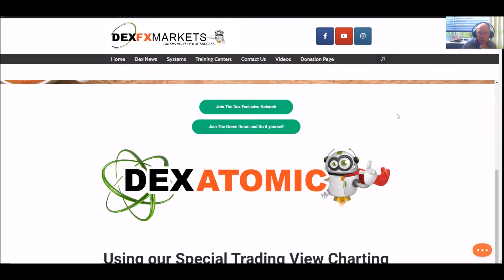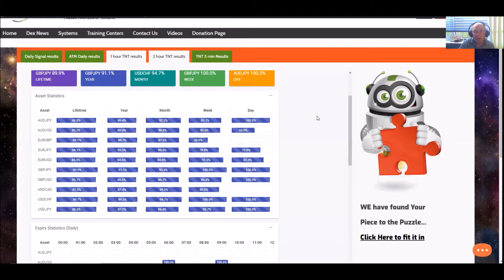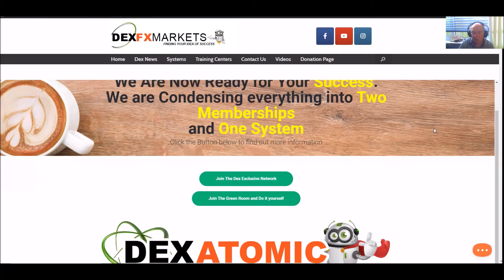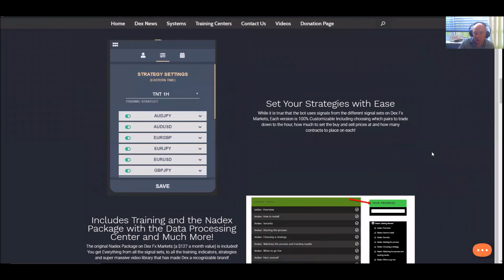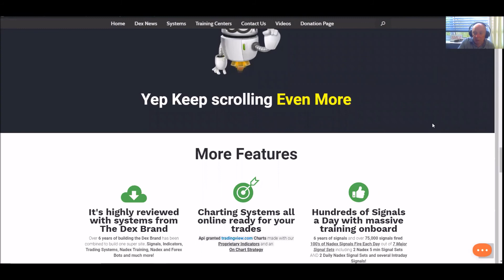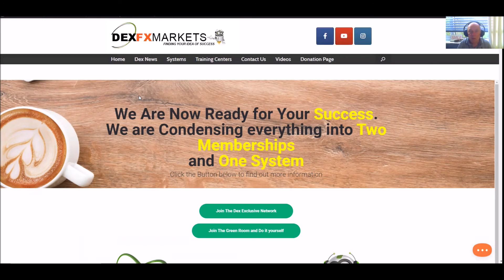Dex Fx Markets Daily results 08/06/2020 Welcome to the New slimline Dex fx markets with more to come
Finding Your Idea of Success

Donate to help others be able to join and keep us going

be apart of the building of the Atmoic Xedan